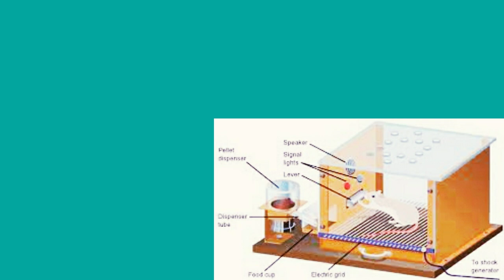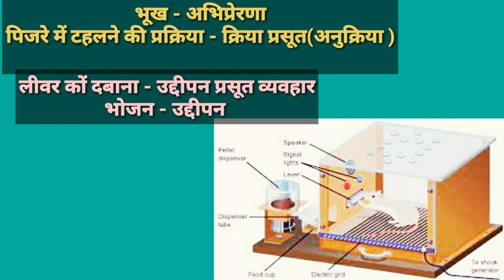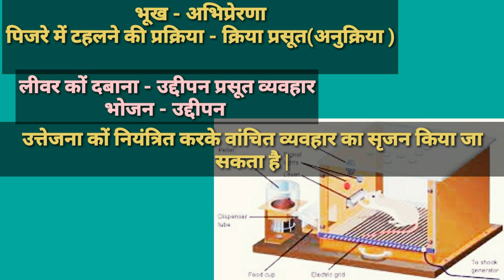स्किनर का- क्रिया प्रसूत अनुबंधन सिद्धांत/सक्रिय अनुकूलित अनुक्रिया का सिद्धांत/Physical Education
दोस्तों इस वीडियो में स्किनर का-  क्रिया प्रसूत अनुबंधन सिद्धांत/सक्रिय अनुकूलित अनुक्रिया का सिद्धांत का डिटेल में वर्णन किया गया है|